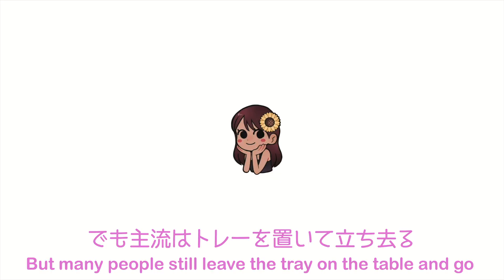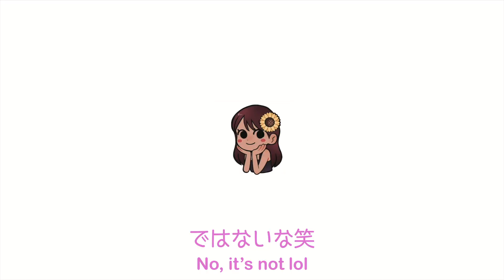【SG×JP】ハーフが語るシンガポールと日本の文化・習慣の違い！Differences between Singaporean and Japanese culture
‹Chapters›
00:00 Yosuke君自己紹介
01:35 ゴミの分別
03:46 店員の接客
04:58 罰金大国
07:07 多民族国家
09:19 しつけ

Today I have a special guest who are a half Singaporean and half Japanese like me! He’s currently serving his NS. So today we’re going to be talking about culture differences between Singapore and Japan! Go check it out!

今日はスペシャルゲストを呼びました。
現在、シンガポールで兵役中のYosuke君です！
Yosuke君も私と同じシンガポールと日本のハーフで、今日はシンガポールと日本の文化や習慣の違いについて語ります！